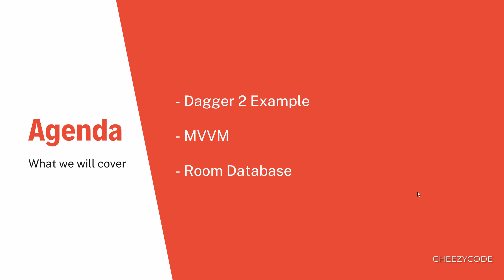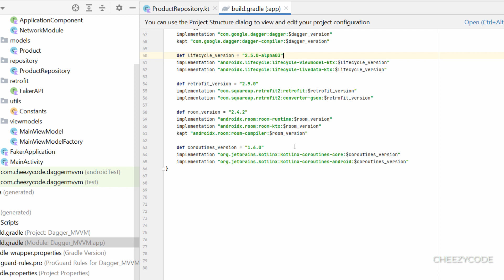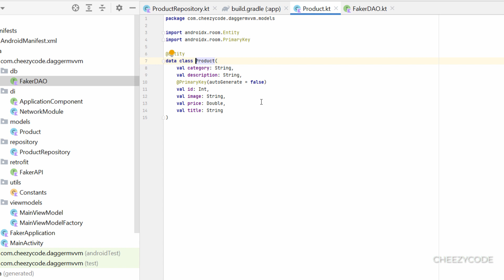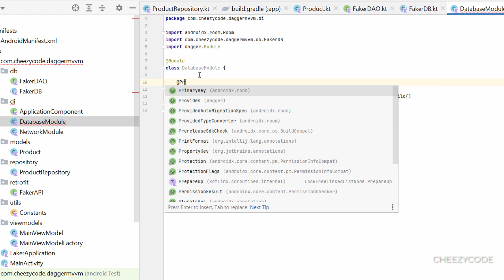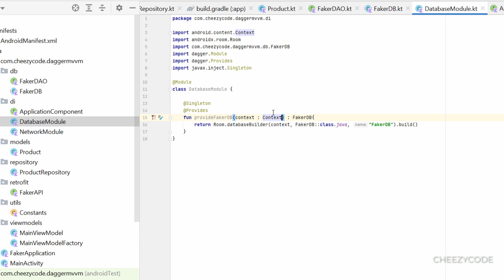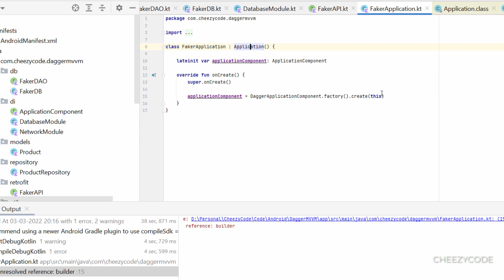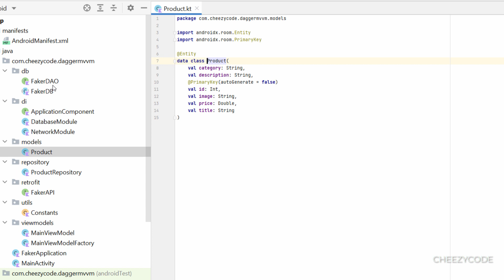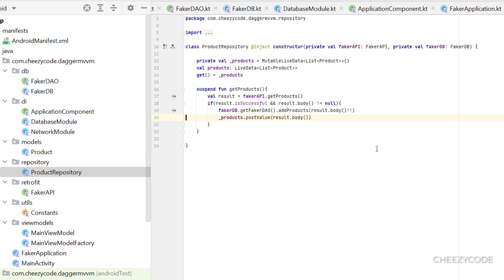Android MVVM with Dagger 2, Room Database + Retrofit - CheezyCode (Hindi)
Learn Android MVVM architecture with Dagger 2 Dependency Injection Framework. Learn step by step how to implement this in android. In this video, we have implemented the ROOM Database with MVVM and Dagger2. Learn how to create entities, DAO, Room Database Implementation with Dagger. Learn how to create a singleton object of Room Database to have just one instance of Room DB in your application.

Learn how to use Modules, Component Factory to pass application context to create Room Database Instance. Learn how to use Dagger2 while implementing MVVM architecture in Android. Learn all about this in Hindi with simple examples.

Topics covered -
1. Room Database Implementation in Android.
2. Entities, DAO, Database in Room
3. MVVM Architecture in Android
4. Component Factory Dagger2, Modules in Dagger Android.
5. Complete Example of Android MVVM Dagger 2 with Room.